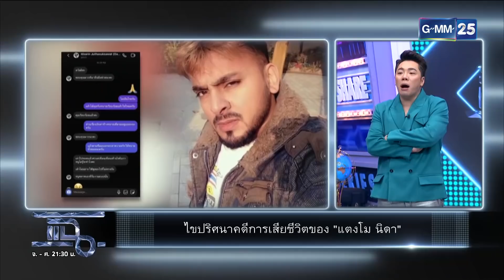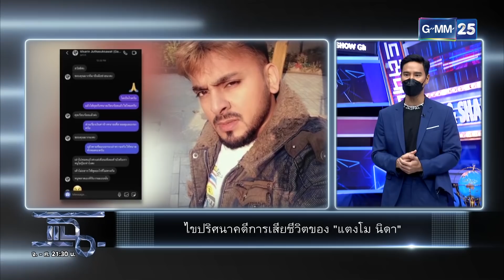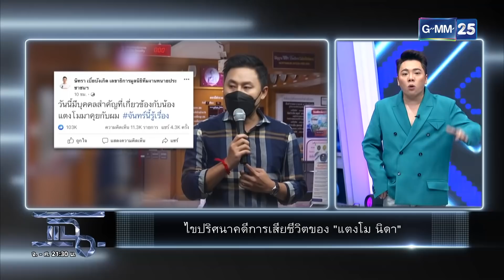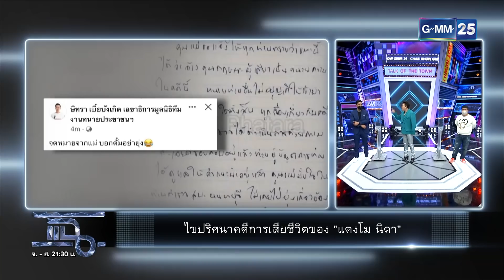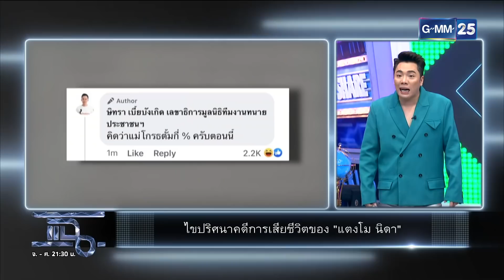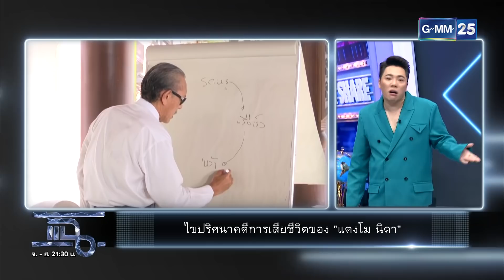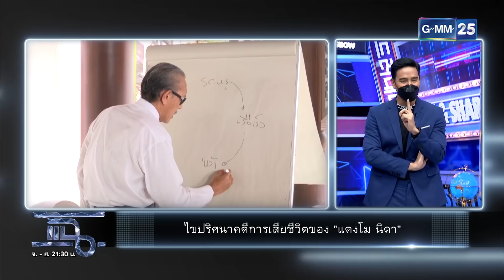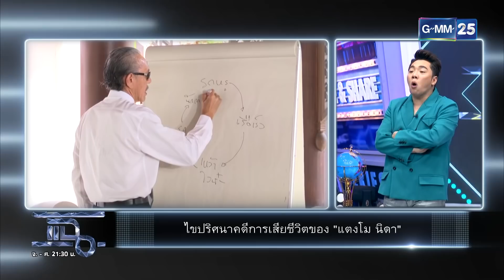แฉ [1/4] l 7 มีนาคม 2565 l ไขปริศนาคดี เสียชีวิต “แตงโม นิดา” l GMM25